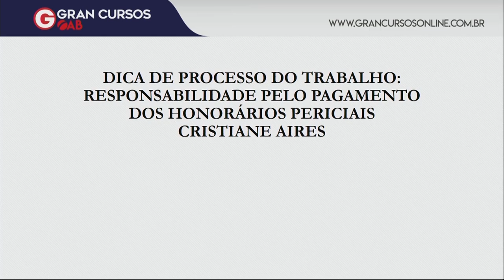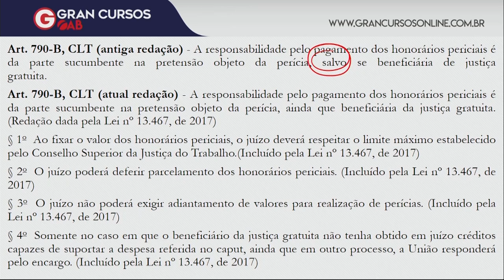OAB 1ª Fase: Processo do Trabalho | Honorários | para o XXIX Exame de Ordem!